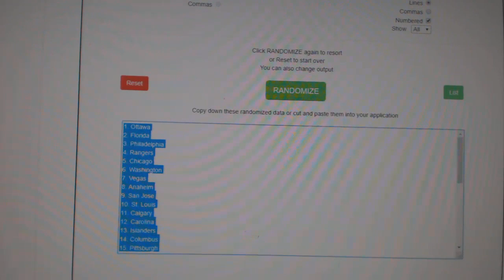Team Randoms - C&C GB #11,193